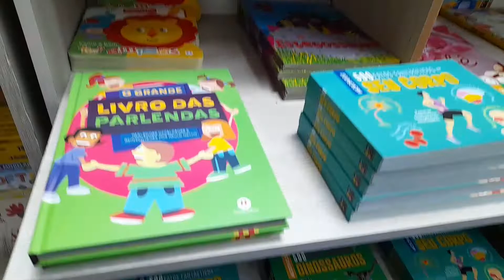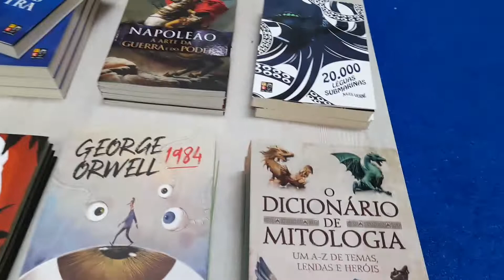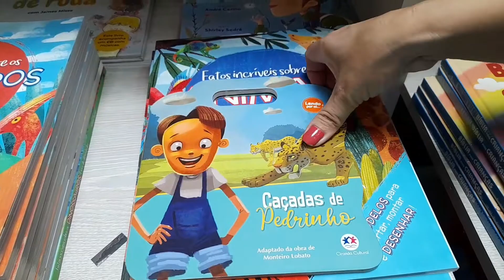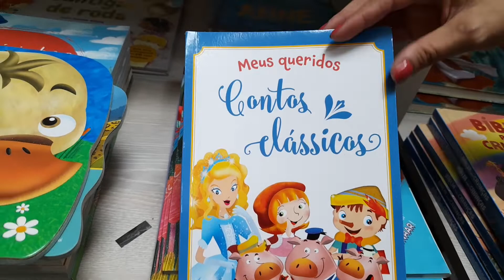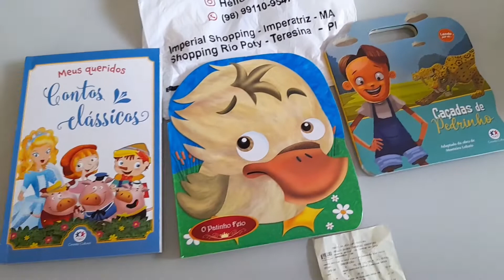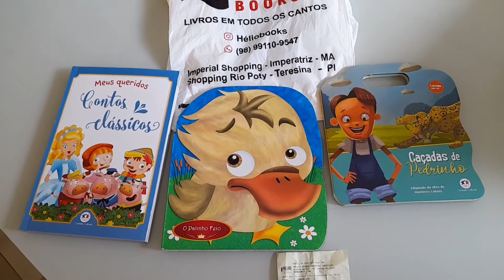Livros infantis, para meu netinho.